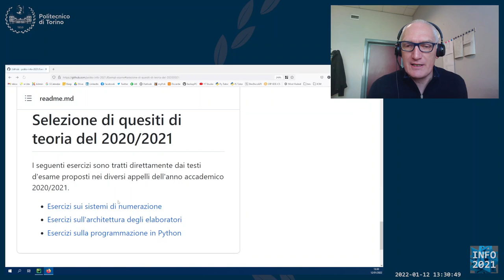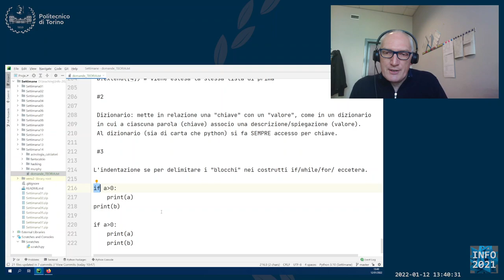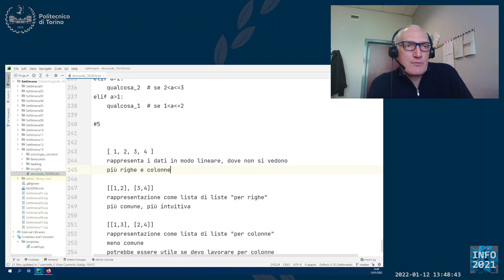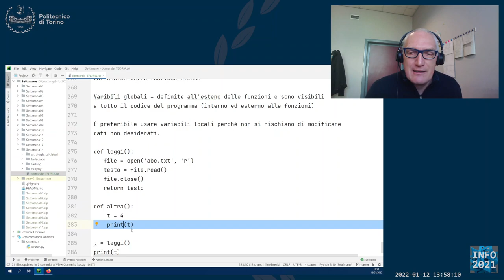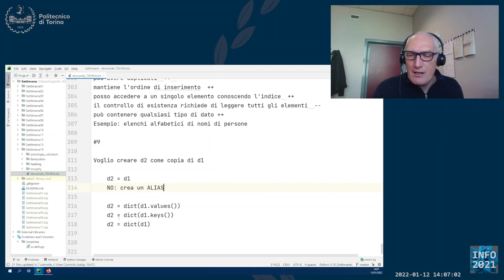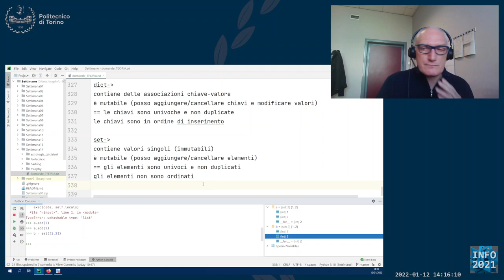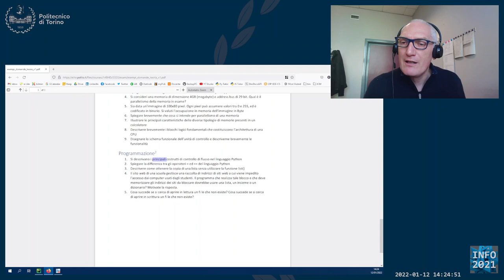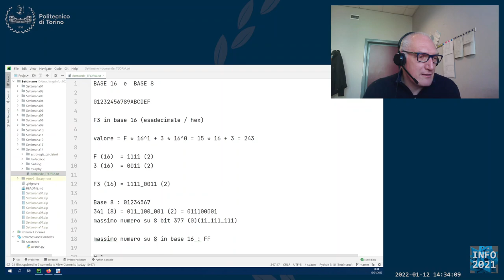Informatica2021-L39c: Esercizi d'esame di teoria (Programmazione Python)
Lezione 39 parte c (12/01/2022): Esercizi d'esame di teoria (Programmazione Python).